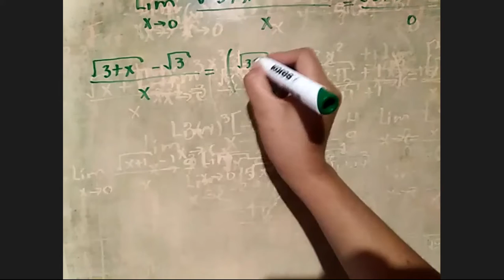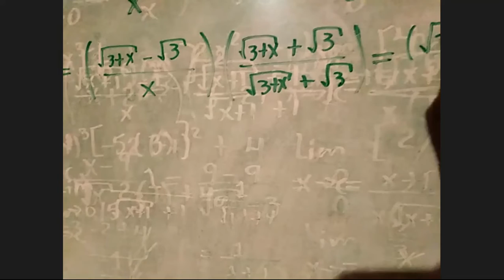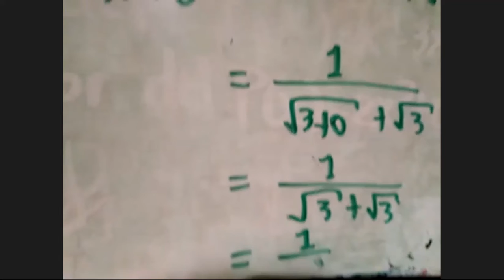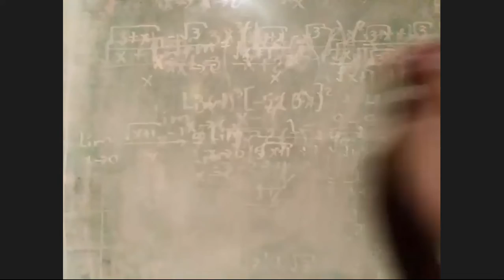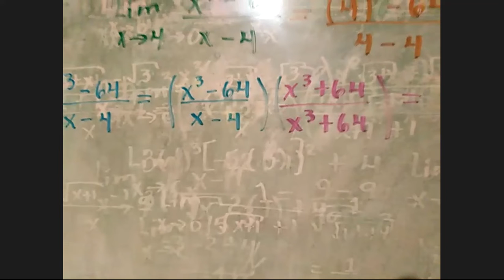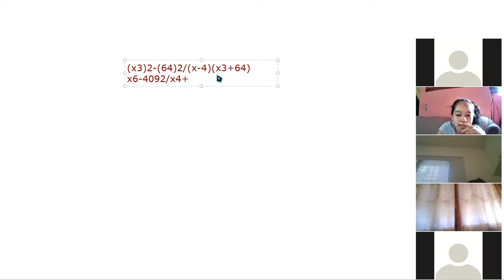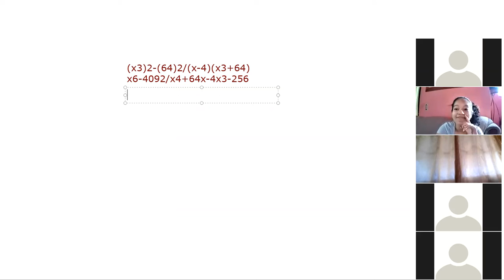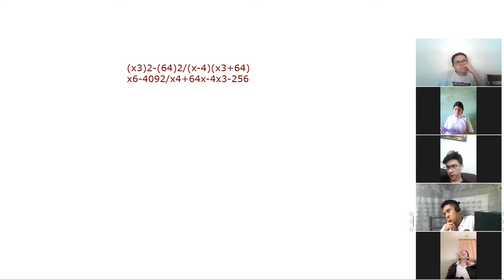Límites II-Parte 11°